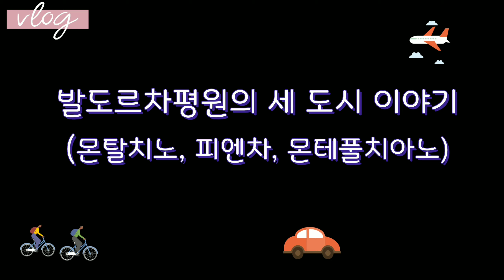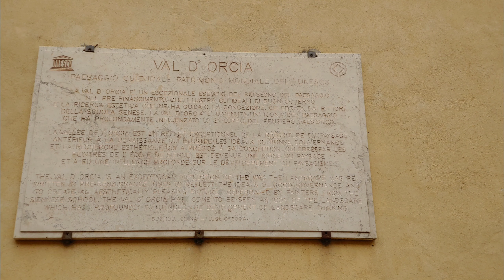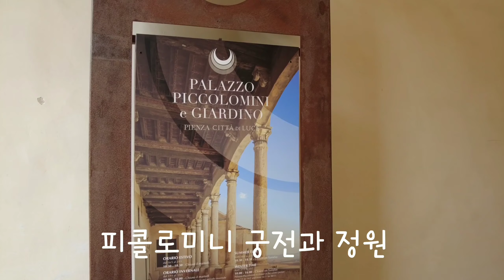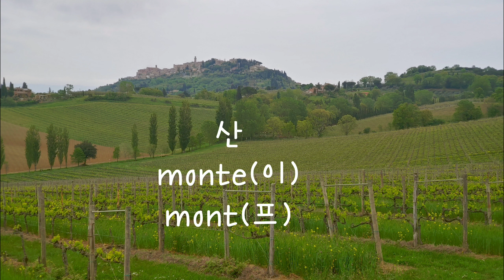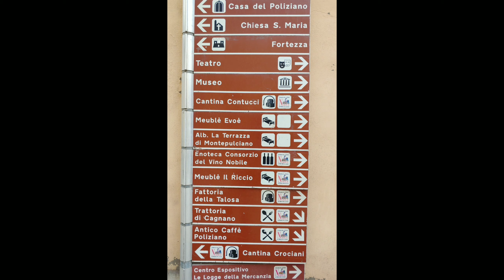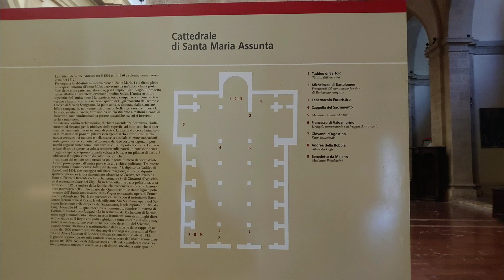발도르차평원의 세 도시 이야기(몬탈치노, 피엔차, 몬테풀차노)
토스카나 발도르차평원에 있는 세 도시, 몬탈치노, 피엔차, 몬테풀치아노를 하루에 둘러보고 하나의 영상으로 편집해보았습니다. 모두 구릉산지에 위치한 세 도시가 닮은 듯, 나름 특색을 지닌 도시들 이야기입니다.